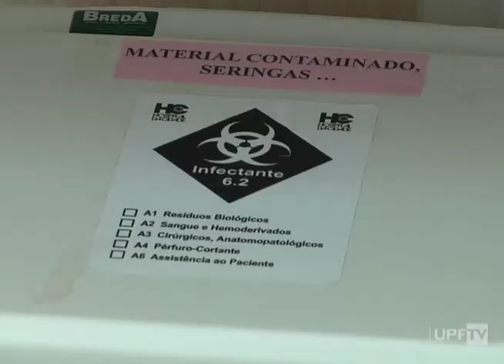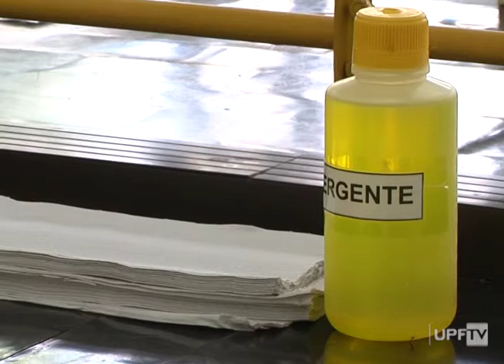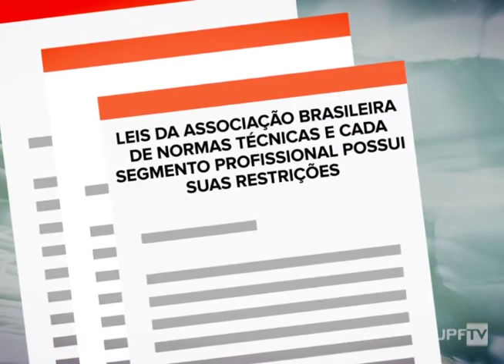Importância Setor Segurança do Trabalho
Segurança no trabalho é um direito de todo trabalhador e é um setor de extrema importância nas empresas. Mas, você sabe qual é o comportamento ideal pra evitar acidentes no seu trabalho? Confira na reportagem.

Narração: Afani Baruffi
Reportagem: Thaise Ribeiro
Imagens: Gilmar Lima